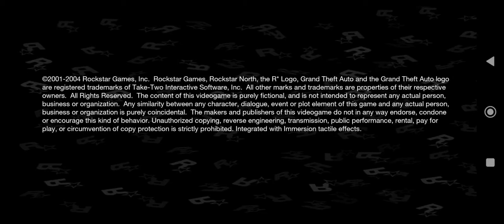GTA: San Andreas